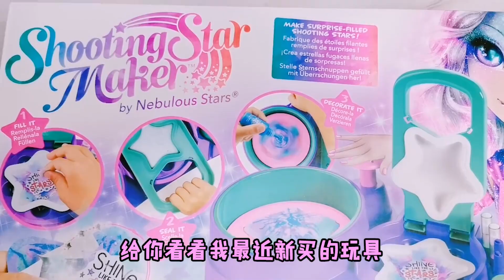妈妈VS我做捏捏乐！摇一摇就能出现图案，这是什么黑科技